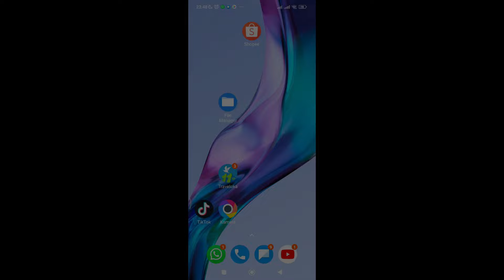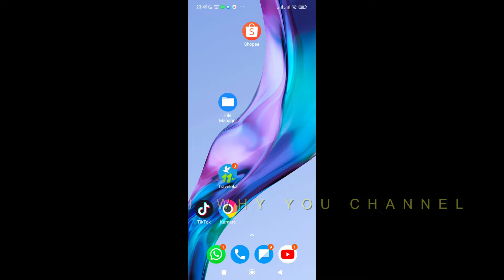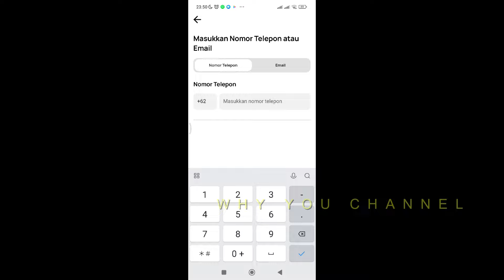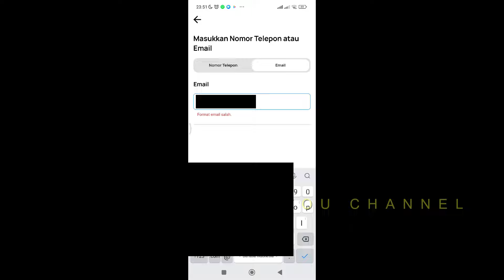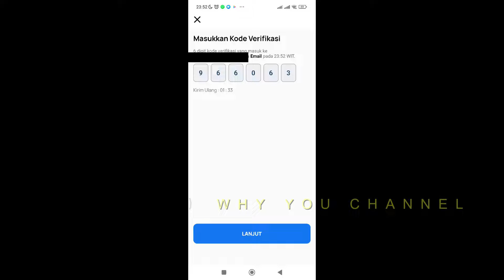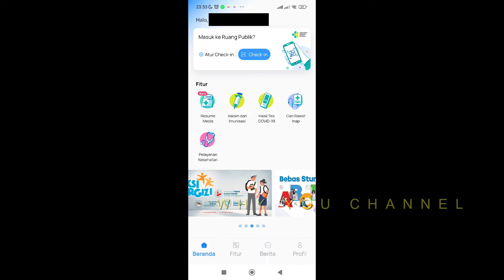CARA MENGATASI APLIKASI SATUSEHAT TIDAK BISA LOGIN | PENGGANTI APLIKASI PEDULILINDUNGI